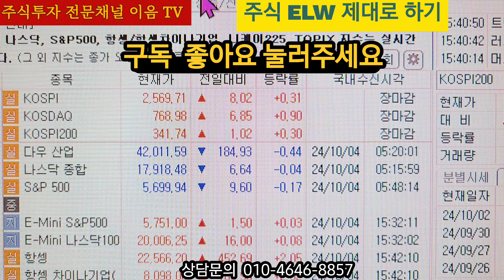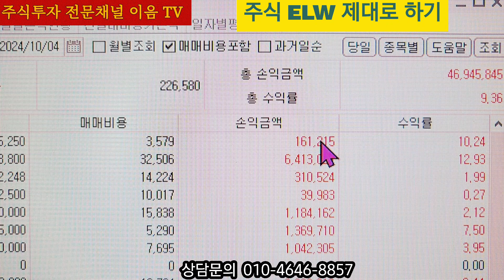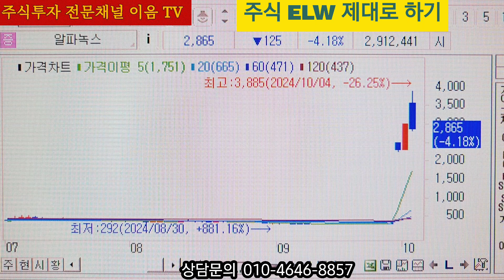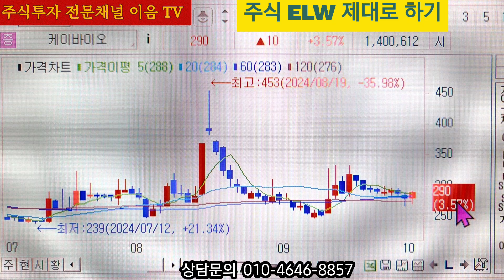주식투자 삼성전자 6만원 깨진다 매수는 느긋하게 해야됩니다 추천주 한국석유 스페코 만호제강 수익 일부는 매도 ELW 대응방법 최고가 매수 중요합니다.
주식투자 ELW 매매 는 확실하게 분석하고 시나리오 대로 해야됩니다 하락장에서 헷지로 수익내는 완벽한 투자를 해야 성공 할수가 있습니다
단기 재료주 테마주 공략 큰수익 가능합니다

상담 문의
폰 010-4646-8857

멤버십 회원전용 방송 추천주 상한가 대박주
계속해서 나옵니다 활용하세요

주식교육  ELW 교육 시청하시고 실력을 키워서 주식고수가 되시길 바랍니다
멤버십 5~6단계 참고하세요,